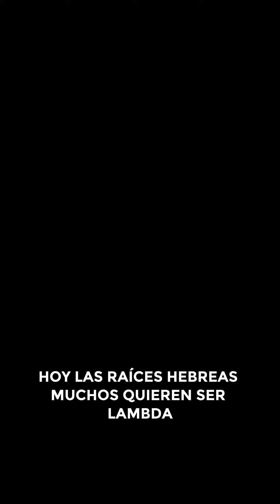SON ERUDITOS, NO SON JUSTOS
SE UN JUSTO